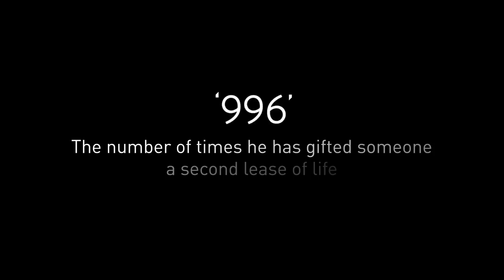Humans of Care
Israr Ahmed, fondly called 'Bhurra' is a living legend who has turned his compassion into his passion. On a mission to save innocent lives every single day, Israr is leading from the front. CARE salutes this hero. We know there are many others like him. Share stories of real life heroes who have taken on-road responsibility and made a difference in someone’s life, in the comments below and we will share them with the world.